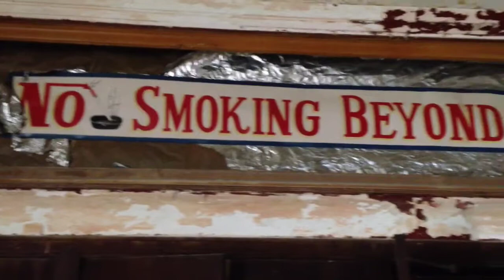Miller Theater tour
The Miller Theater opened its doors Saturday, allowing guests to take photos and tour the dormant movie theater.